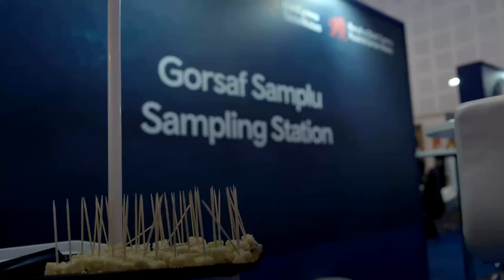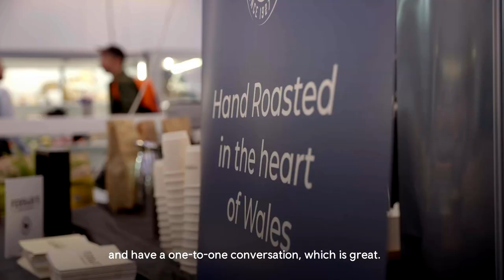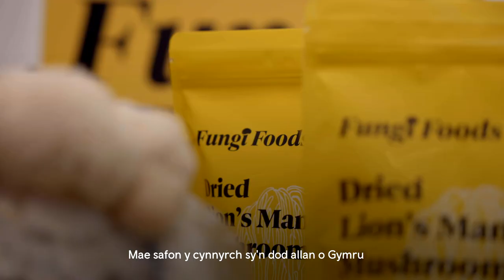BlasCymru - /TasteWales 2023 - 1